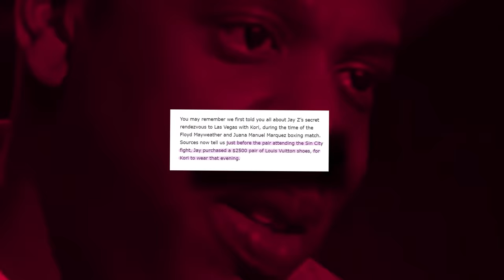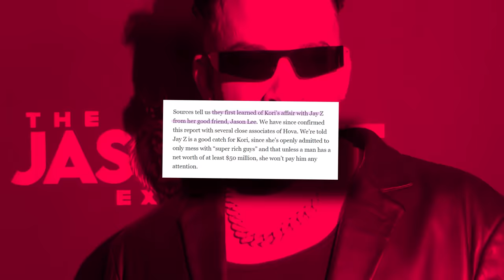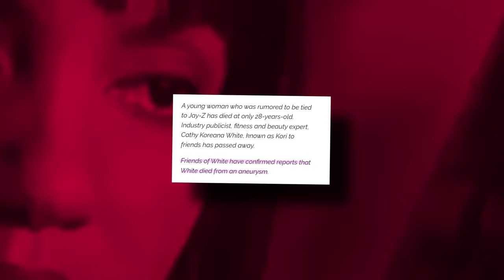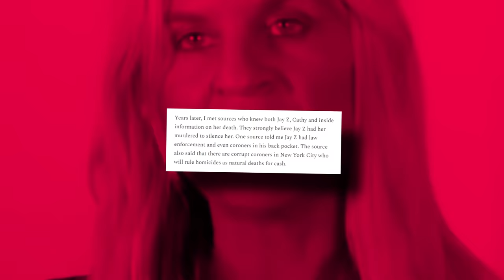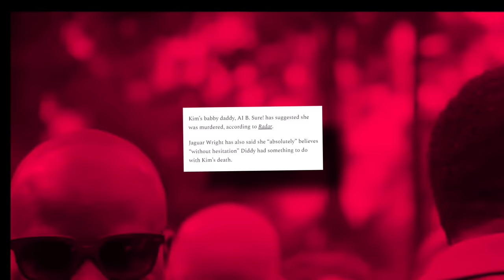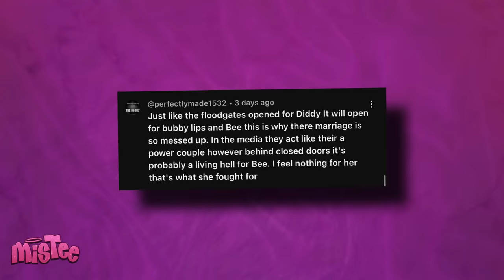Diddy Brings Evidence To Expose Jay Z Of K1LL1ING His Misstress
Okay, imma need y’all to be SAT for this drama, because Diddy just came out to expose Jay Z, and it looks like he is trying to take Jay Z down with him. Y’all know how Diddy has gotten himself in a whole lot of legal trouble and also canceled by the industry. As a result of this, Jay Z has gone above and beyond to distance himself, and Diddy is out for revenge, so he came out with some heavy receipts.

Y’all know how Jay Z has been accused of cheating on Beyonce? Well, Diddy is now bringing some interesting evidence about how Jay Z allegedly unalives his mistresses to cover his tracks and avoid getting exposed.

Y’all might wanna grab a teacup, because I am about to spill this tea like there is no tomorrow. Uhh… is Diddy trying to get Jay Z sent to PRISON?